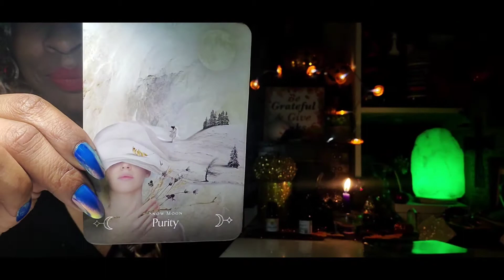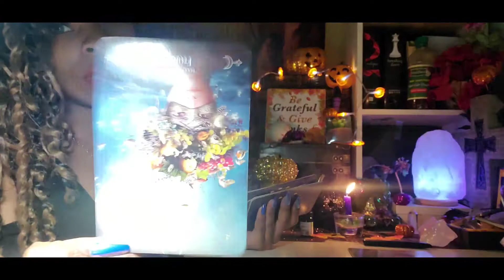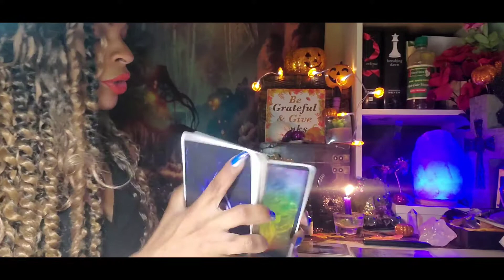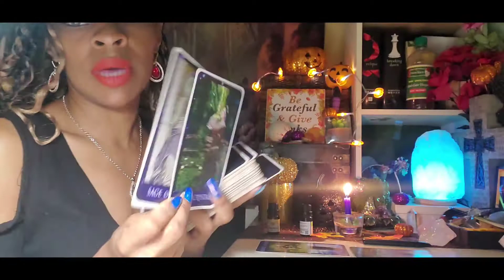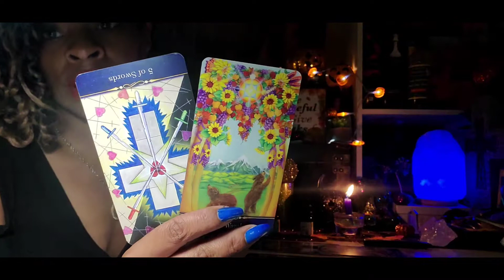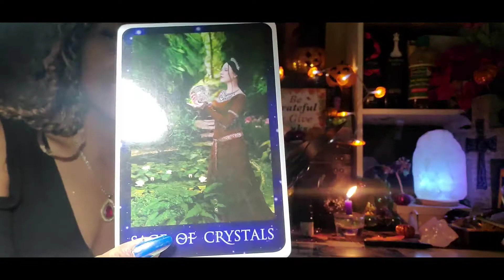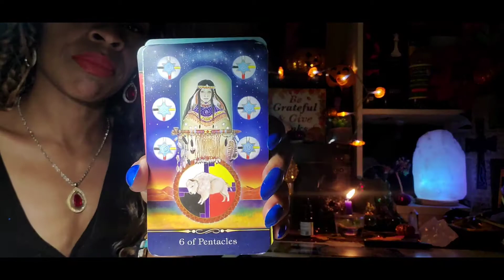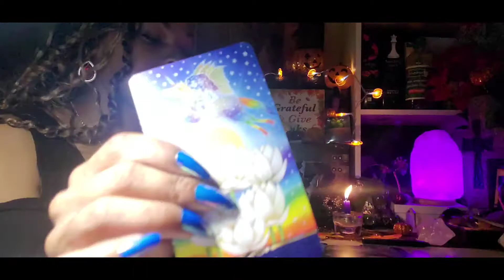WATER SIGNS 💧💧💧 PISCES ♓ CANCER ♋ SCORPIO ♏ ..FULL MOON READING!!🎃 10/1/2020 BLUE MOON☪️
TAROT AND ORACLE CARD READINGS AND REVIEWS!!

🎶🎧🎹🎼🎙🎵🎼   ALL MUSIC BY G.CERTIFIED...DRE FLOYD.DOLLA BILL..!!!
CHECK THEM OUT ON YOUTUBE 💣💯
7 SHIT AND DA SHITZ IS 🔥🔥🔥🔥🔥🔥🔥